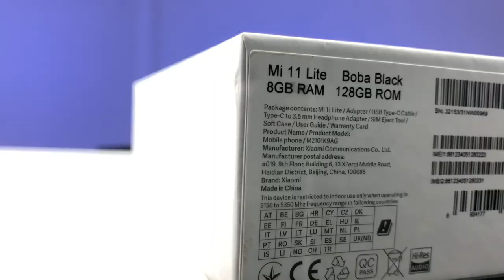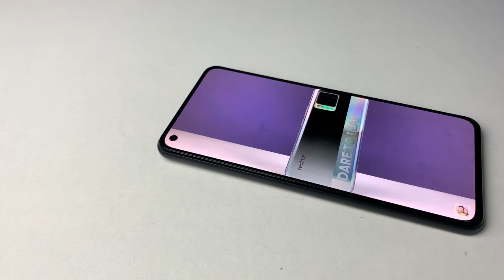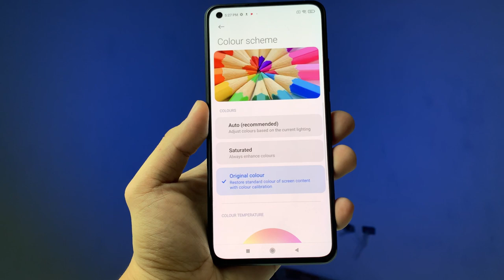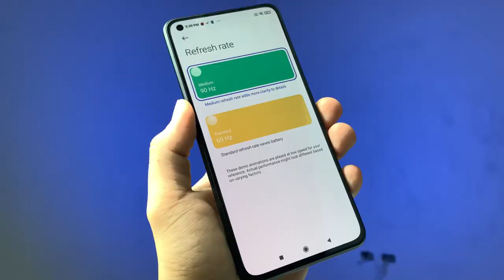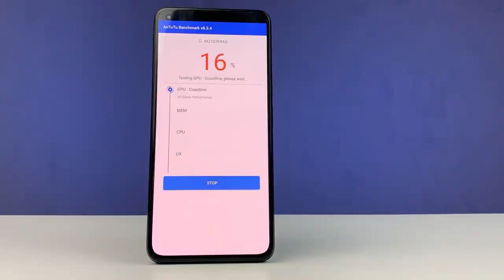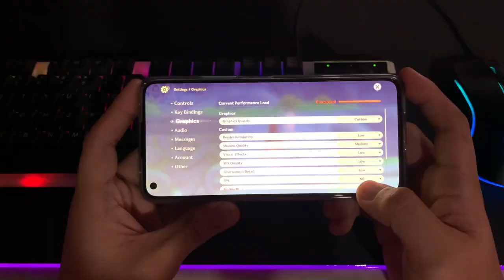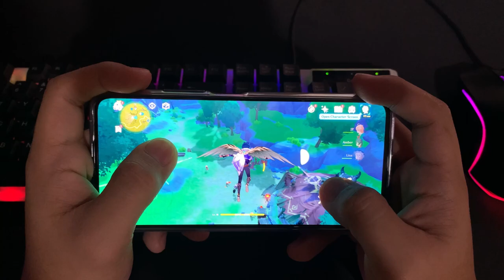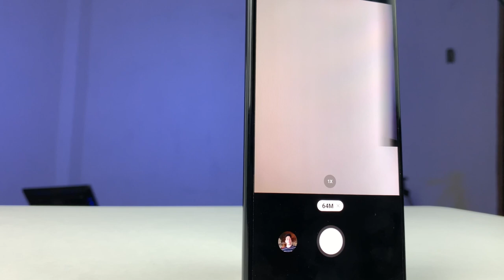Mi 11 LITE HONEST REVIEW - MAHAL PERO WORTH IT BA?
Mi 11 lite is a great smartphone by Xiaomi. It is with the midrange class and still beats the other company when it comes to it’s specs. Now how about it’s real life day to day use? We’ll learn from us as we share our Full review and Re-unboxing of Xiaomi Mi 11 lite. Enjoy!

Music used in the sound test is BJ ESPORMA - WA KO KABALO . You can visit his channel @BJ Esporma